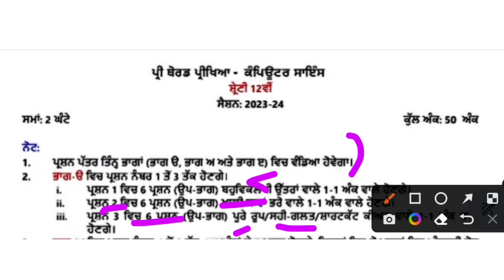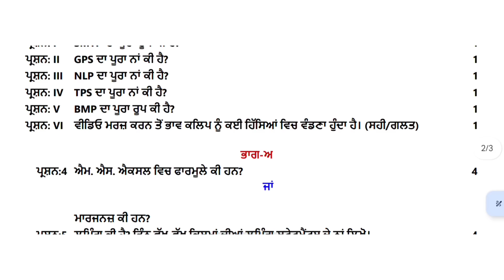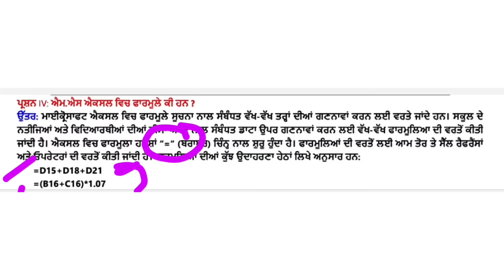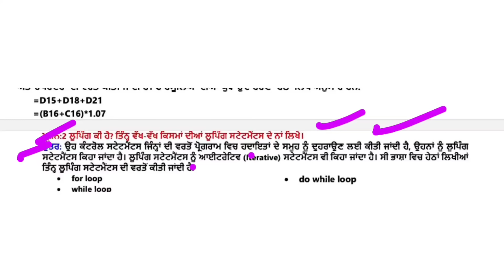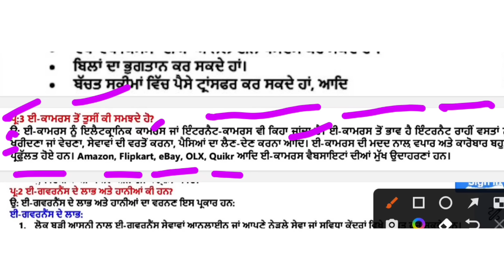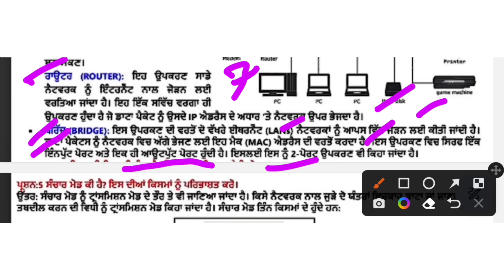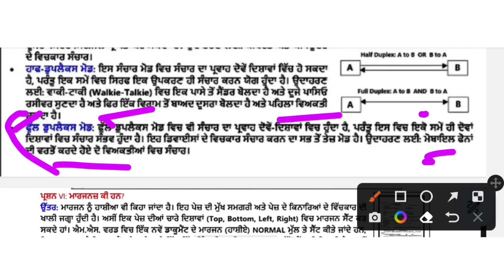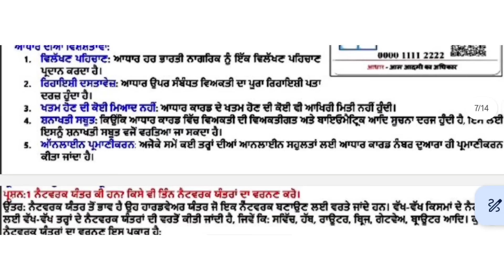PSEB 12th Class Computer Science Pre Board Paper 2024 Solution 23 January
Hi everyone in this video pseb 12th computer science question paper 2024 pre board is fully solved and try to give a real paper of computer pre board paper 2024 solution. which are going to held on 23 January 2024

so 12th computer pre board paper 23 January 2024 full solution is given in this video

my best friends ❤️🔥 Most Welcome to our new video 🔥
I'm your friend Sidharth preet and you're watching your favourite channel 👉 Ab Aasan hai Education
This is your own channel and you all are family of this channel so you can advise us that how we can improve and provide you the best 🤗
Social media for further help

You all are my first priority and we always ready to serve and help you in every possibility